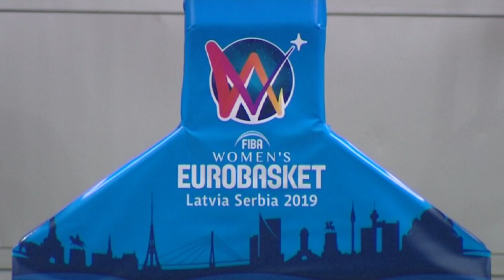belami.rs - Za Evropsko prvenstvo grad izdvojio 12 miliona dinara